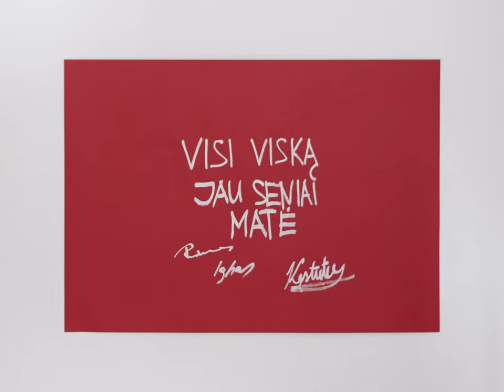Deeper Upper - Dar Viena Diena (Live) | SAPIENS MUSIC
Today we are happy to present Deeper Upper who came to our studio to present their new song "Dar viena diena". Deeper Upper is a synthpop/electropop band from Lithuania. By putting together synthesized sounds, powerful drumbeats, sophisticated guitar effects and expressive lyrics, Deeper Upper tell stories of a modern human living in the digital age. Enjoy the true performance by Kęstutis from Deeper Upper.

RInkis MUZIKĄ vietoj puodelio kavos!
O mes šį puodelį paversime nauja muzika, kuria dalinsimės kartu su tavimi

Tapęs mūsų patronu, matysi mūsų klipus anksčiau ir sužinosi mūsų naujienas pirmas.
Nei daugiau, nei mažiau, tik 2 eur.

Mums tai svarbu ir ačiū tau, kad esi su mumis ir padedi augti kartu! ❤️

SAPIENS MUSIC is a music platform collecting various talents from all over the world. We want to bring change by showcasing inspiring music and sharing the message together with artists.

We are Sapiens. We are music. We are the music of Sapiens.

Projektą iš dalies finansuoja Vilniaus miesto savivaldybė.